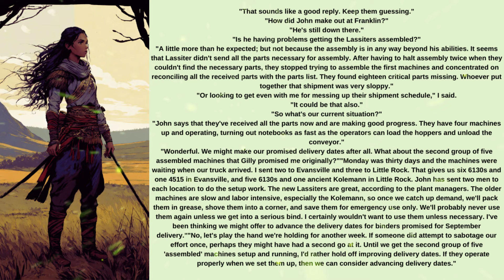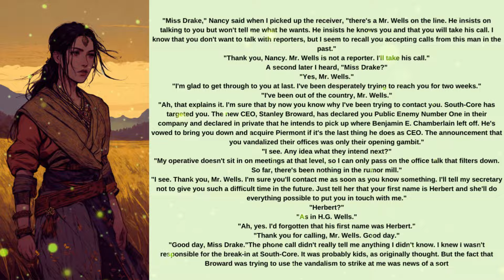Sisters Plan & My Beginning Part-140 Crossdressing |Stories|Mtf|B2G|feminine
Join me, on a captivating adventure as I delve into the enchanting world of crossdressing, transgender experiences, and LGBTQ stories. In this inaugural episode, we'll embark on a mesmerizing journey of self-discovery, sharing the exhilarating moments and challenges that shape our paths.

But the adventure doesn't end here! I want to hear YOUR remarkable tales too. Share your crossdressing and LGBTQ stories with our inclusive community. Together, let's celebrate our authentic selves and create a safe space where voices are embraced and connections thrive.

Your story matters. Join us on this incredible journey of self-expression and acceptance.